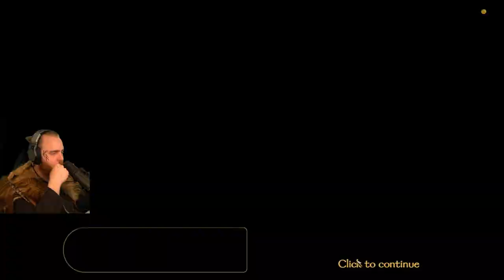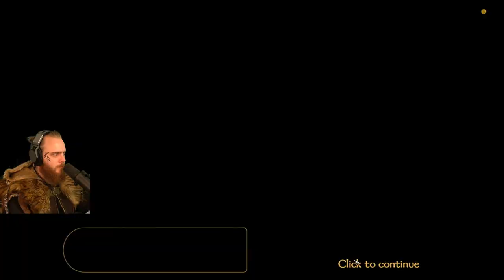THE FALL OF VLANDIA! - Mount & Blade 2: Bannerlord! - Part 67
Socials:
REVENGE FOR UBBE! - Mount & Blade 2: Bannerlord! - Part 66